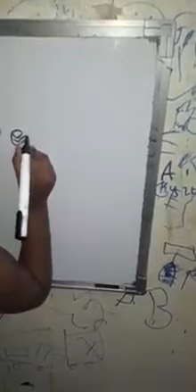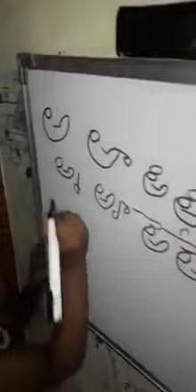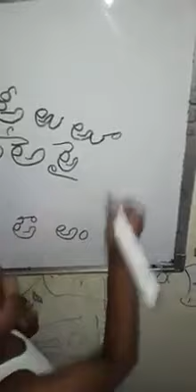ప్రతి ముప్పై సంవత్సరాలకు ఒకరు వస్తారు...వాడు ట్రెండు మారుస్తాడు అన్నరు కదా..వాడే వీడు...